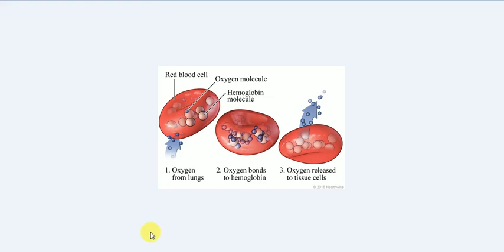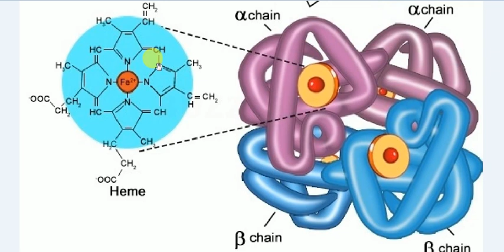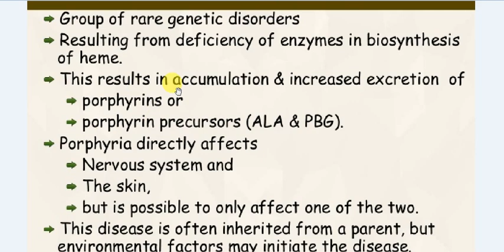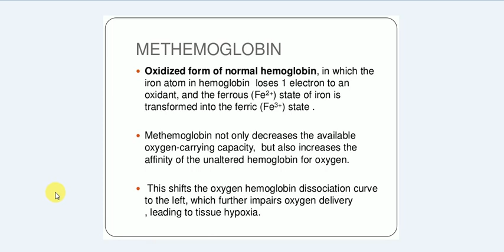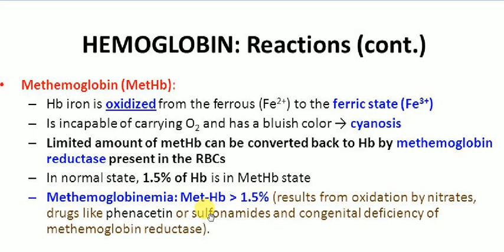Physiology , Blood , 4 , HAEMOGLOBIN